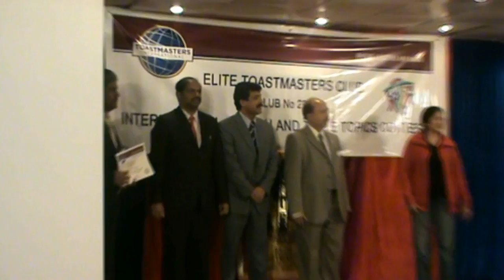Elite Int2012 Winners